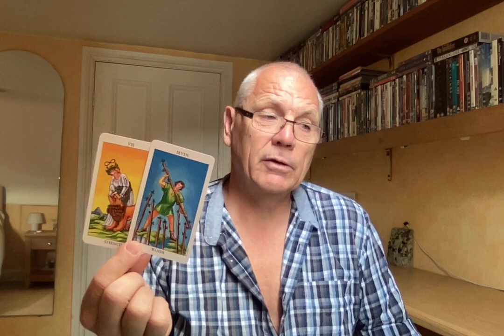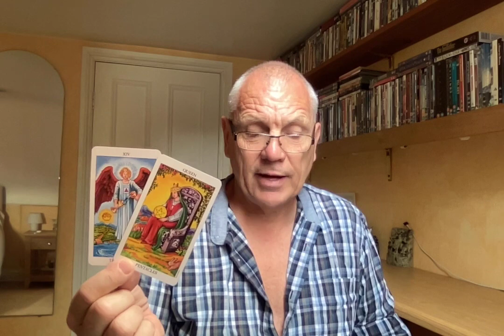PISCES SEPTEMBER 2022 WISH GRANTED ,FRESH START